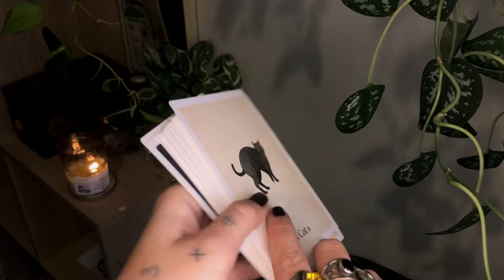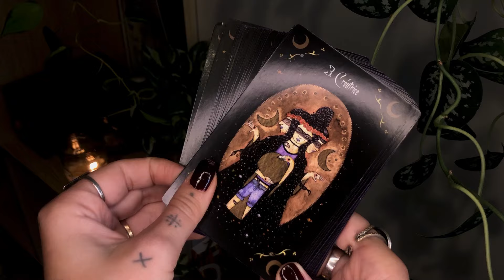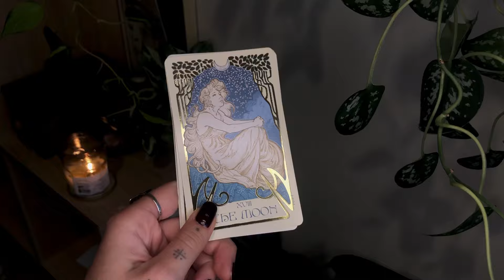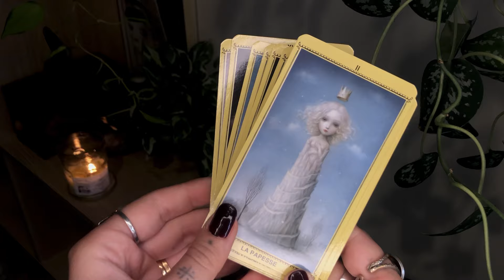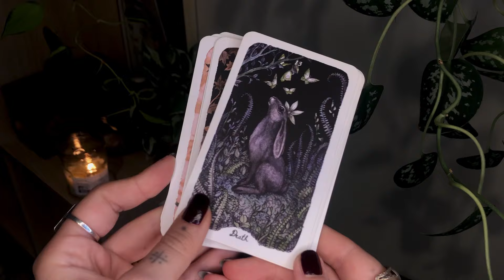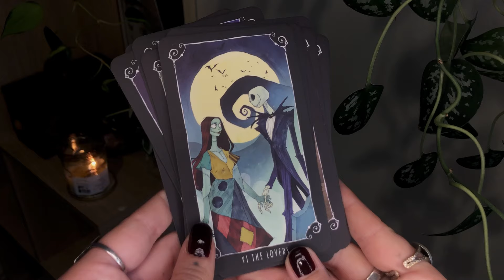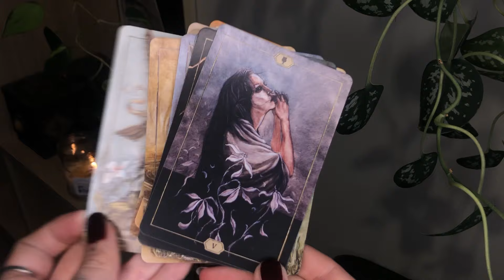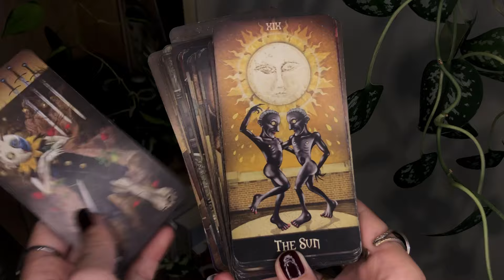Hors Série Halloween 🎃 Tu veux voir mes petits Tarots?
Yoooooo ! C’est encore moi 🎃
Aujourd’hui Hors Série spécial Halloween ou je te montre ma collection de tarots! Dis moi que tu les trouves beaux s’il te plaît 🙄

00:00 - Intro
01:45 - The litterary witches Oracle
03:39 - l’Oracle de la déesse sombre
04:31 - Tarot de Marseille
05:21 - Wild Unknown
05:56 - Ethereal Vision Illuminated
06:42 - Modern Witch
07:26 - Tarot Hermétique
08:08 - Nicolette Ceccoli
09:33 - Oak Ash & Thorn
10:45 - The Nightmare before Christmas
12:40 - Hush Tarot
14:26 - Deviant Moon
16:25 - Outro